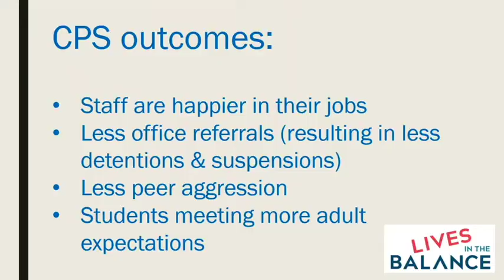Data & Evaluation of Effective Implementation of CPS in Schools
Listen to Principal, Ryan Gleason, present data from his CPS evaluation plan.